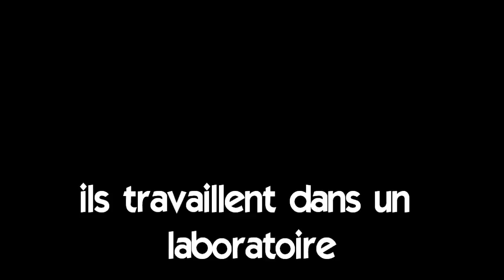Francouzsky lekce = Vocabulaire # ils travaillent dans un laboratoire